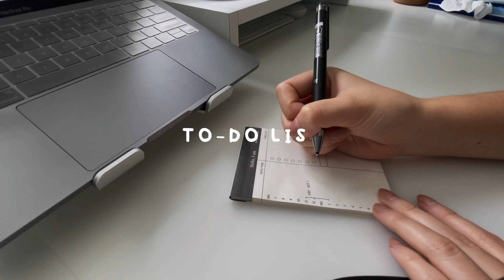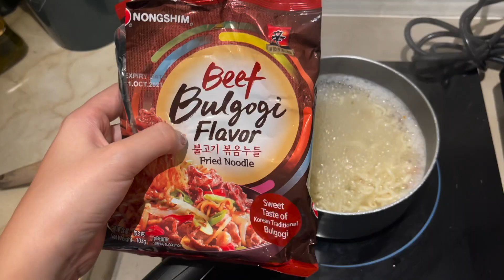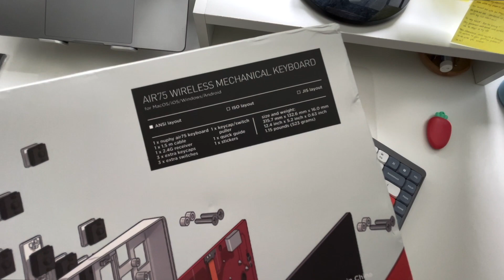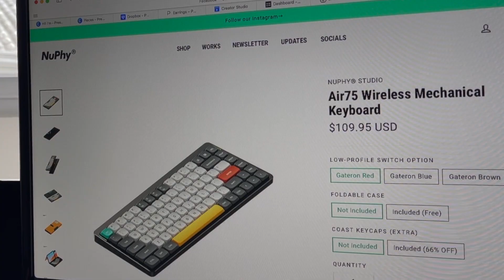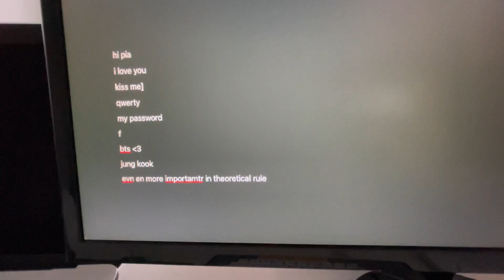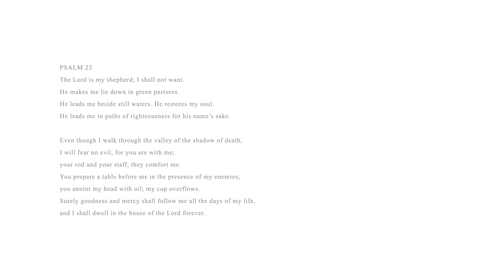days of my life 👩🏻‍💻🍵📦 redecorating my desk, unboxing online orders, studying, & matcha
DaysOfMyLife! i'm back ☺︎ i redecorated my room about 10x in this video, but anyway! i hope you liked it! check out the links below ↓